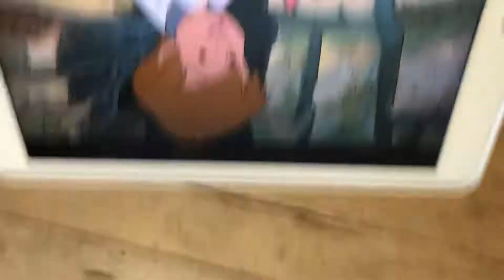Jacob b nalle puh och jakten på Christoffer Robin